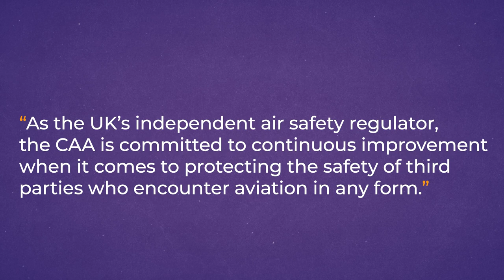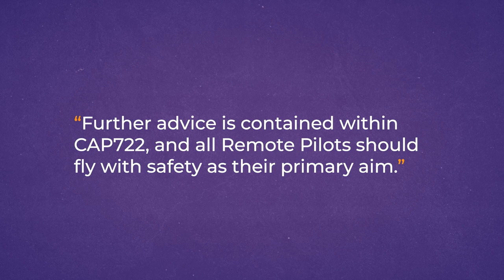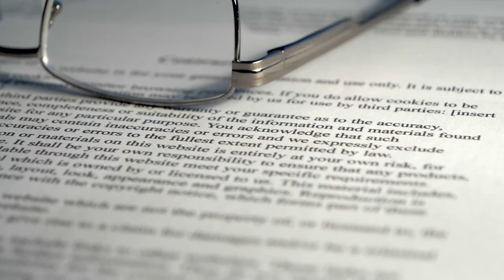UK CAA Drone Update; Can you overfly people with your drone in the UK?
Hey everyone!

Here's a quick update for you all on the response from the UK CAA from our main question from last week...

If you've got your UK CAA Permission (Operational Authorisation), can you still overfly uninvolved people or do you have to now stay 50 metres horizontally away from them?

If you'd like to learn more about drones, you can sign up for the UK's Highest Rated Drone Courses provided by UAVHub.

With over 5000 5* reviews on Trustpilot, you're GUARANTEED a great experience.